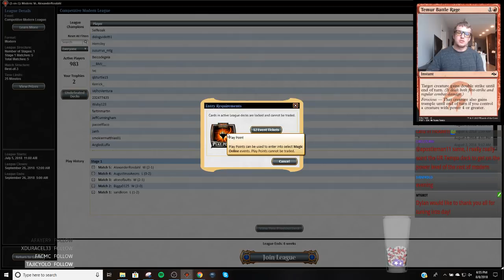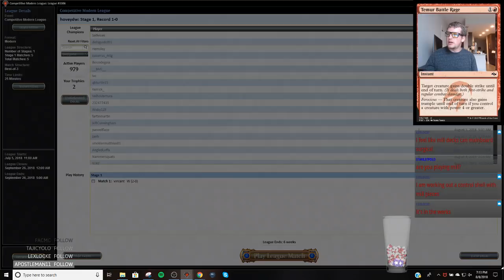Modern - Grixis Shadow League 2-8/8/2018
0:39  Match 1 vs. Tron
20:55 Match 2 vs. UW Control
34:20 Match 3 vs. B/R Vengvine
54:33 Match 4 vs. B/R Vengvine
1:17:17 Match 5 vs. Jund

2 Blood Crypt
4 Bloodstained Mire
4 Death's Shadow
2 Dismember
2 Fatal Push
4 Gurmag Angler
2 Inquisition of Kozilek
1 Island
2 Lightning Bolt
4 Mishra's Bauble
4 Polluted Delta
2 Scalding Tarn
3 Serum Visions
3 Snapcaster Mage
1 Steam Vents
4 Street Wraith
3 Stubborn Denial
1 Swamp
2 Temur Battle Rage
4 Thought Scour
4 Thoughtseize
2 Watery Grave

1 Abrade
2 Ceremonious Rejection
1 Disdainful Stroke
1 Engineered Explosives
2 Kira, Great Glass-Spinner
1 Kolaghan's Command
4 Leyline of the Void
1 Stubborn Denial
1 Tasigur, the Golden Fang
1 Temur Battle Rage